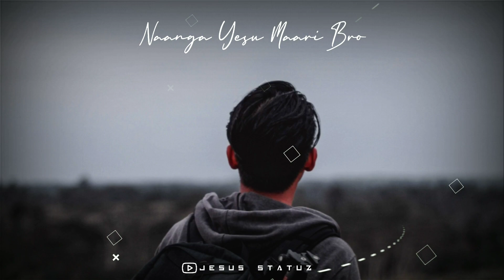Naanga Vera Maari Bro Latest Tamil New Christian Song WhatsApp Status | John Jebaraj | Jesus Statuz